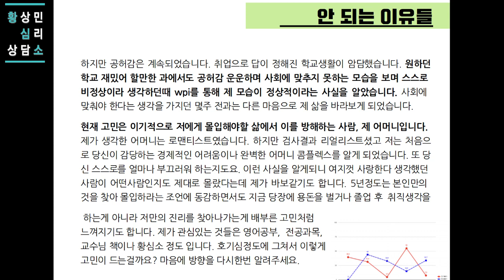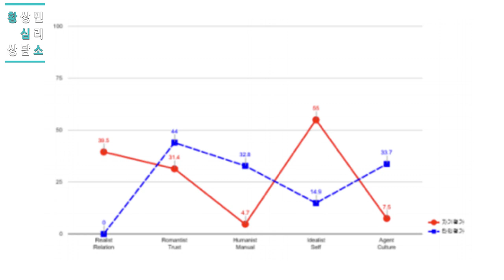[심리토크쇼] 안되는 이유들 (아이디얼-트러스트)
-황심소 심리 토크

자신과 비슷한, 또 다른 사람들의 아픔과 삶, 그리고 황상민 박사의 조언에 대한 각 인간 특유의 반응을 스스로 목격하고 자기 문제에 대한 단서도 깨닫는, 심리 리얼리티 쇼를 감상하고 또 참여하는, 주인공이 되어보세요.

WPI 리얼리티 쇼인 황심소 심리토크에 신청하시려면 아래 링크를 클릭하세요.